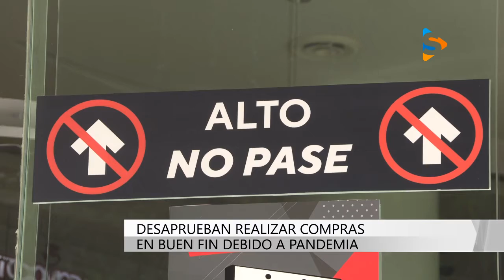SONDEO BUEN FIN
Ciudadanos consideran que no es viable acudir a comprar en este Buen Fin debido a la pandemia